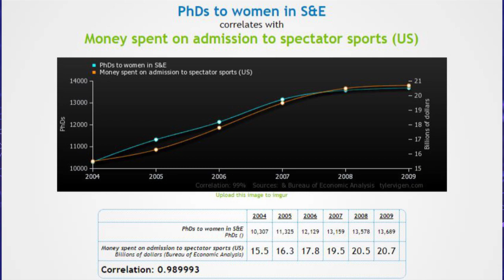PAREIDOLIA Y APOFENIA: No es tu imaginación😵... pero no está ahí... 🤯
¿Por qué vemos rostros y figuras o "mensajes ocultos"? ¿Para qué se desarrolló esta habilidad? ¿En qué momento comienzan los bebés a identificar rostros?

Video capítulos:
0:00 Intro
1:30 Apofenia
2:06 Causalidad
2:40 Correlación
3:44 Correlación no implica causalidad
5:10 ¿Ventaja evolutiva?
5:44 Correlación por falta de variables
7:23 Pareidolia
9:30 Percepción de rostros en nuestro desarrollo